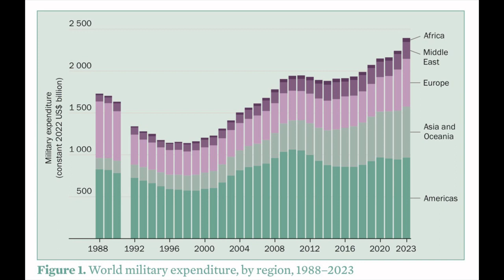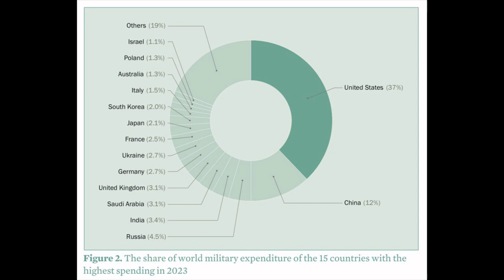Global arms spending of $2.4 trillion a year should be re-directed to climate action, social needs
A media conference in Sydney/Gadigal land on April 24 addressed shocking new figures from the Stockholm International Peace Research Institute (SIPRI) indicating global military spending has risen to US$2.4 trillion. Greens Senator David Shoebridge and anti-war activist Pip Hinman spoke about its dangerous consequences and Australia's role in the new arms race.
Video: Peter Boyle